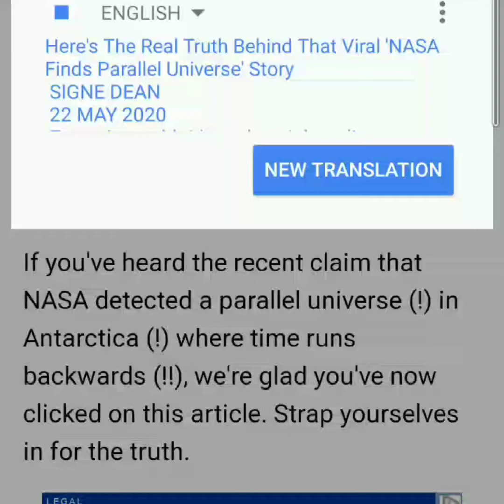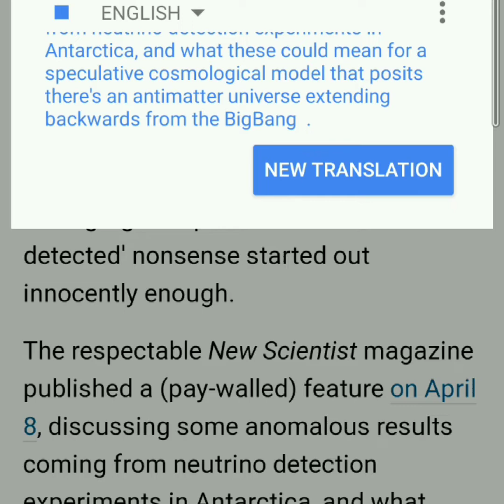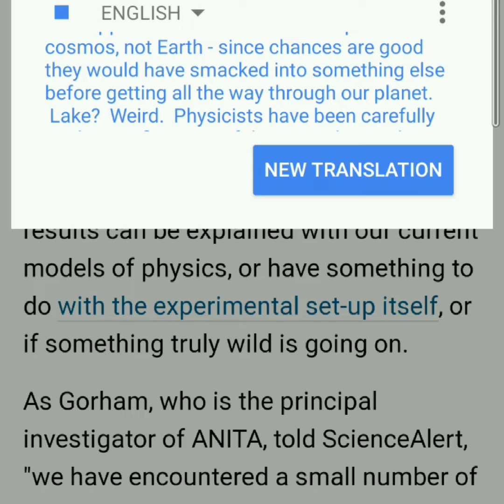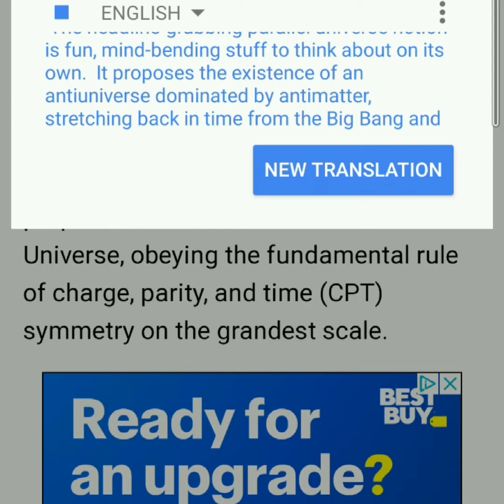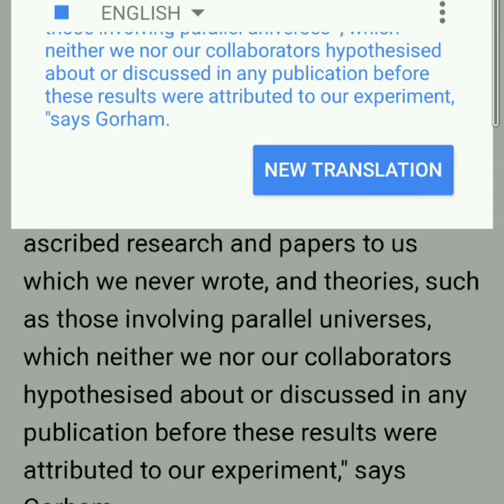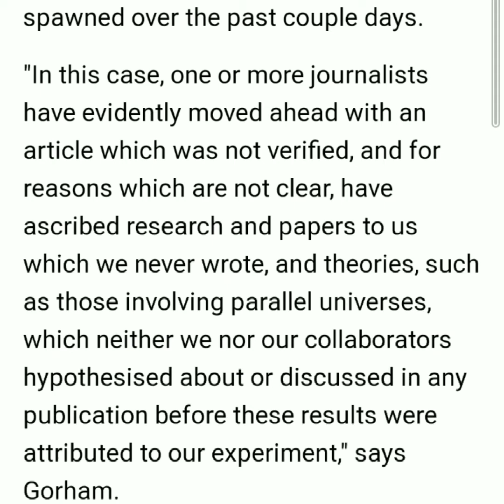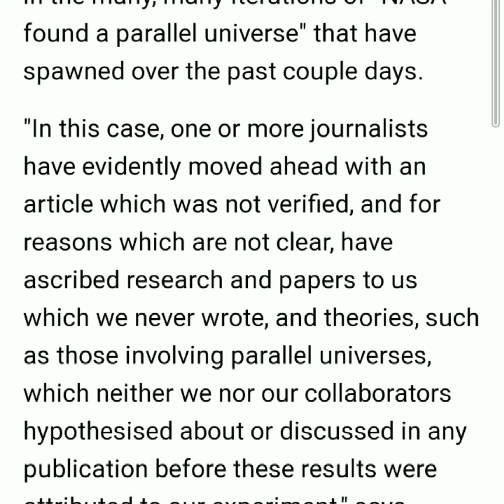Journalist vs scientist